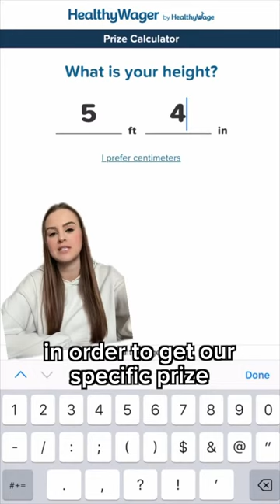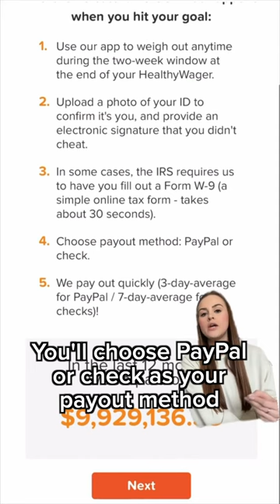How HealthyWage Works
Customize your personal weight loss challenge and see how much you can WIN